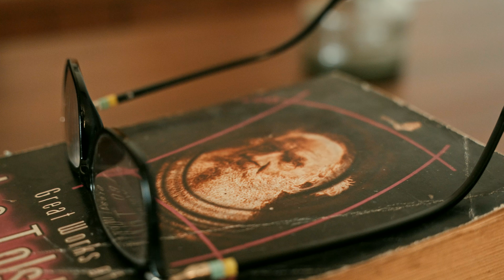Samaya | समय | Naradevi Rai | Abha Mukarung | Rabi Gahatraj | Sunil Pokharel | New Song 2023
Samaya | समय

Lyric
Naradevi rai

Music
Abha Mukarung

Vocal
Ravi Gahatraj

Arrange
BC Rai

Audio
Prithak Studio

Jaskelo Creation

Camera/Edit
Dhan Khaling

Cast
Sunil Pokharel
Eliza Tumbapo
Aayush Tamang

Choreographer
Srijan Bhattarai

Mau
Rakesh

Drone
Shree Thapa

Light-Production
Sanam Lama
Subash Lakandri

Story-Direction
Haribal Rai

Extras
Madhab Bhurtel
Rajendra Kattel
Justin Bogati
Jyoti khadka
Binita Boirala
Pradip AD
Roshan Chand
Pramila Biswakarma
Prakash Thapa
Keshab Shahi
Sushant Rai

Thanks to
Ganesh Rasik
Bhishan Mukarung
Pratibha Rai

Binod Yakkha
Bimal Basnet
Babin Rai

Puskal Mall
Royal Villa Resort
Dandagaun, Kathmandu

Aarohan Gurukul
Thapagaun

Nawaraj Shrestha
Shree Punya Ma.Vi.
Panauti-7

All the videos  by Singer Abha Mukarung's copyright Intellectual property of YouTube Channel. Downloading and re-uploading on YouTube , Facebook or any other video hosting sites are strictly prohibited but embedding and sharing links in websites are allowed.